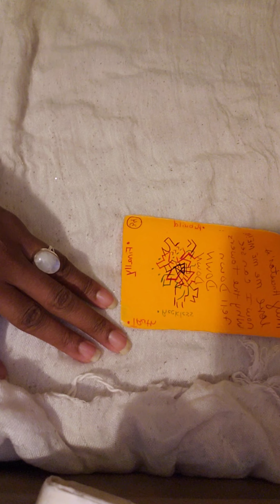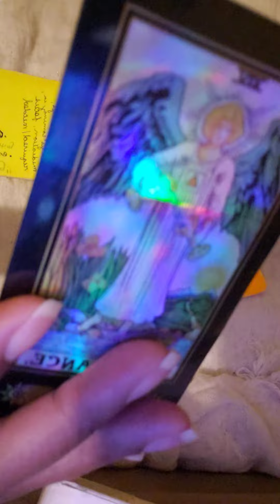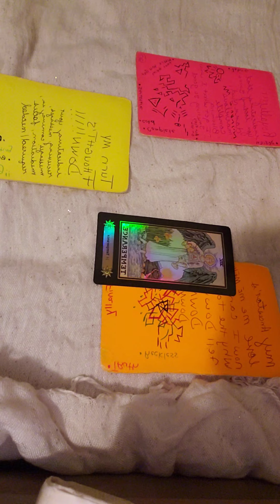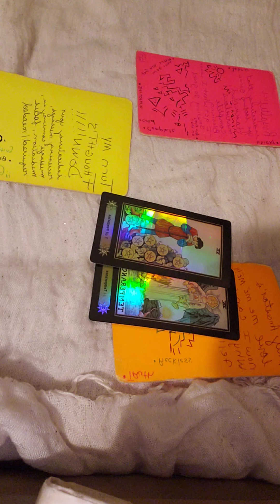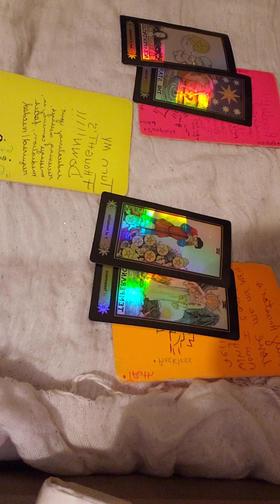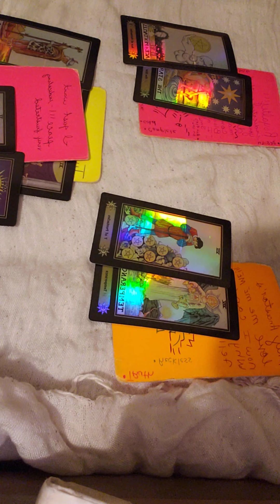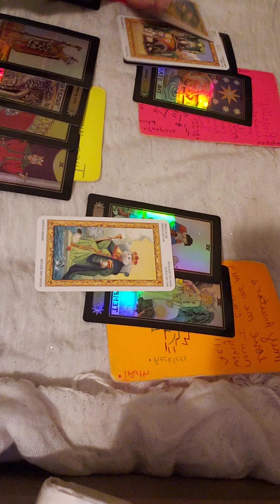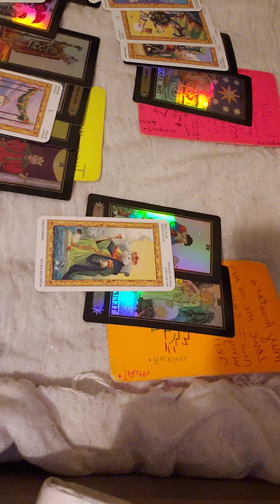Pisces ♓ The ancestors have a gift for you. and also a warning about a mate you've invested in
PRICING FOR SPIRITUAL MESSAGE:
    5 mins: $13
10 mins : $23
15 mins : $ 31
20 mins: $39
30 min: $50

I LOVE MY ANCESTORS🧿🧿🧿🧿🧿🧿